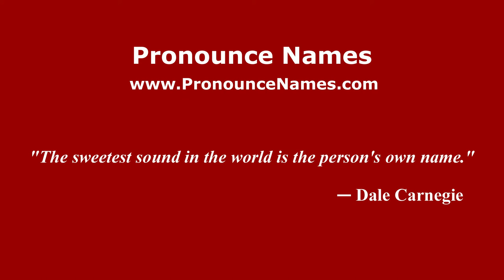Pronounce Names - How to Pronounce Sara